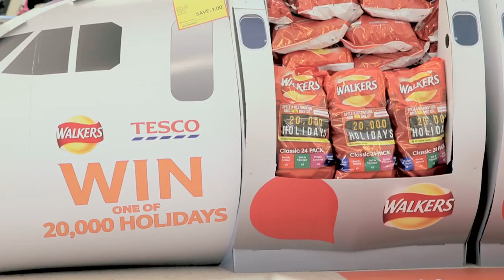Walkers Crisps | Team are still on the road! Unexpected Holiday in Bagging Area, only in Tesco